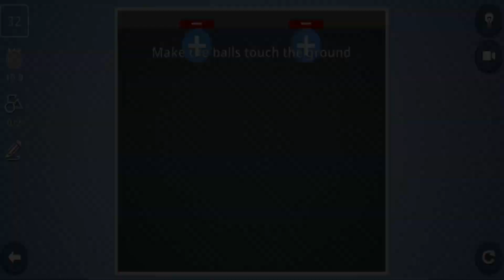Brain It On! - Physics Puzzle: Full Walkthrough level 31-40 3 Stars (Part 4)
Deceptively challenging physics puzzles for your brain!